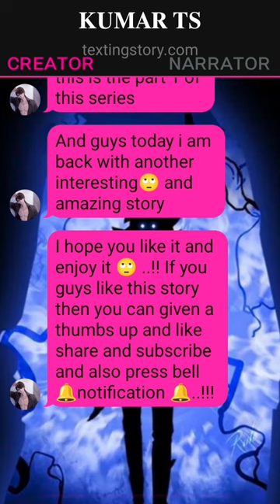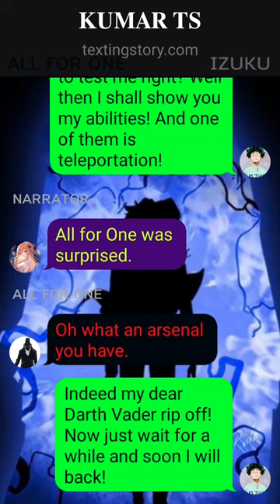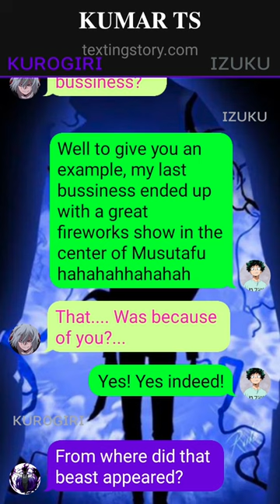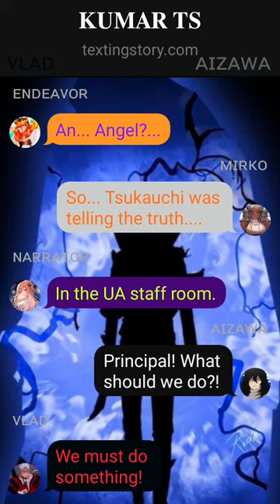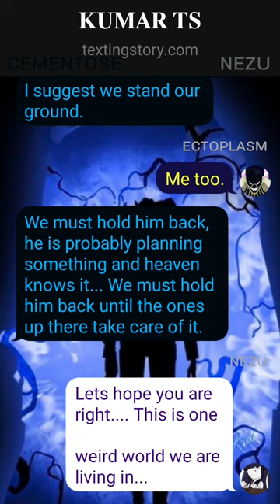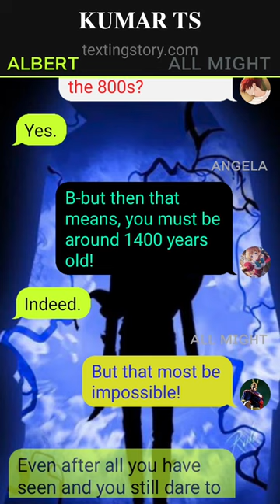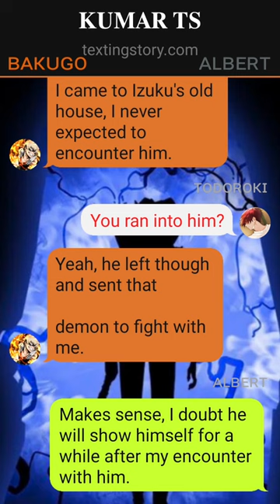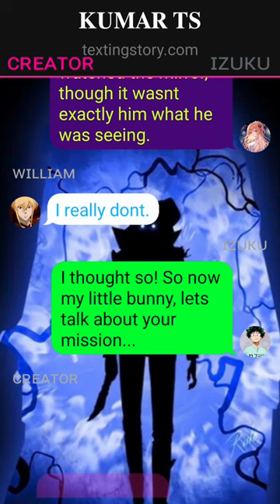World Number One Villain Deku Texting Story~{Part~1}~{Izuku x ???}